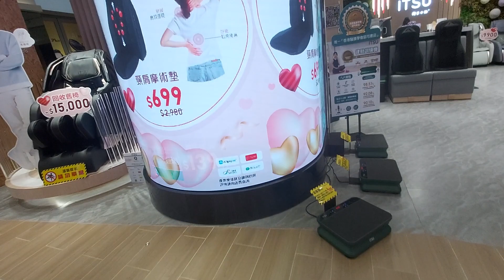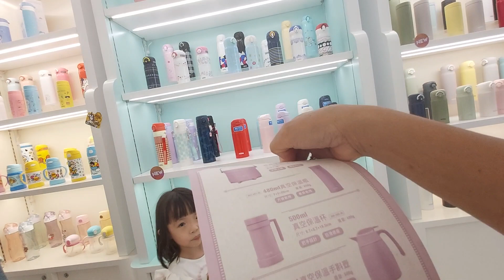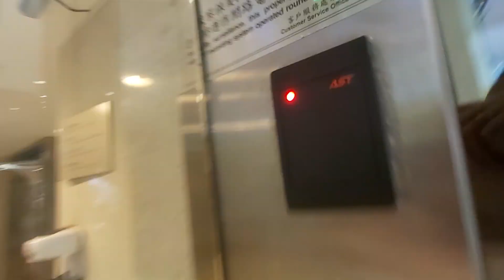NIKE OUTLET BAGONG BUKAS NA BRANCH